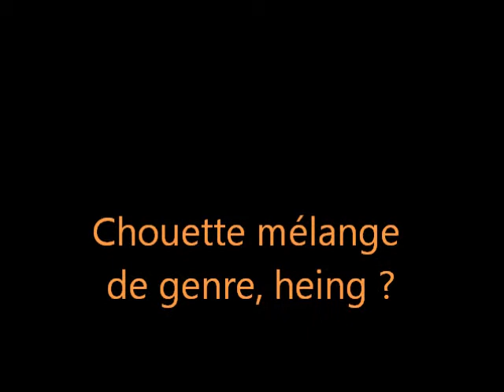13 AOUT AU CAYLUS 7 TOON'S & J YVES Ne me quitte pas